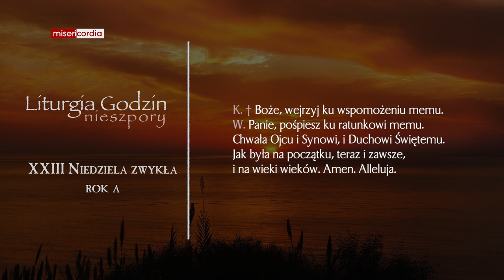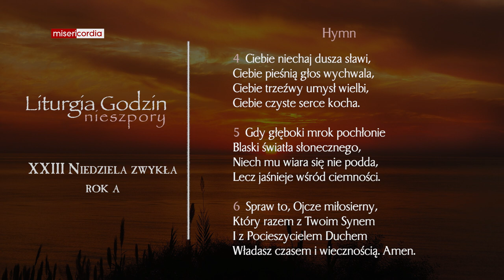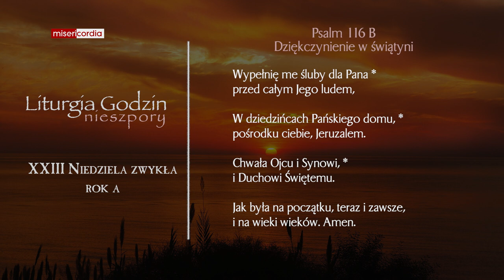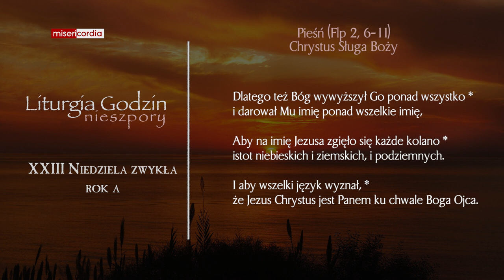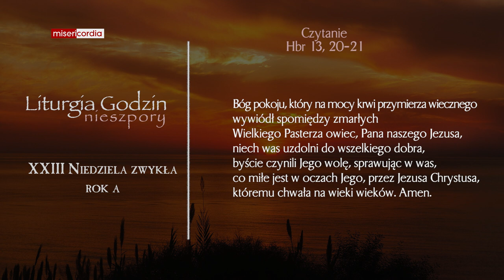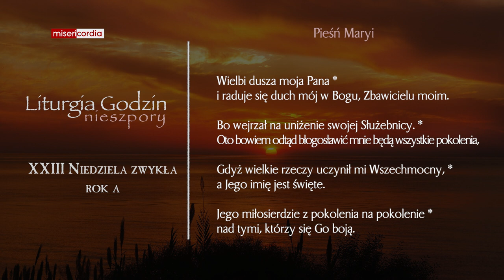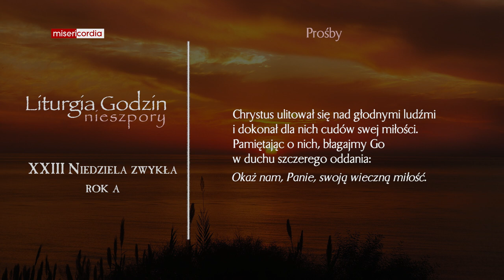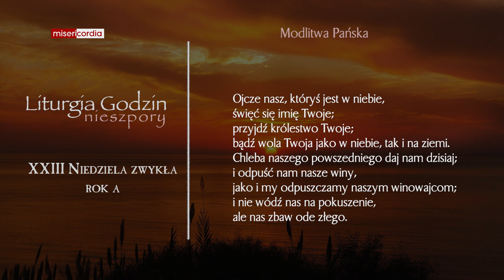Liturgia Godzin | I Nieszpory | XXIII Niedziela zwykła (rok A)